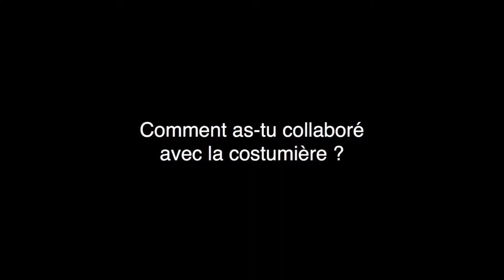Patrick Alluin metteur en scène Quand la guerre sera finie, version à 3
Quand la guerre sera finie
Musical de Marie-Céline Lachaud et Nicholas Skilbeck
Au théâtre Lepic du 20 octobre 2019 au 12 janvier 2020, les dimanches à 20h.

Mise en scène Patrick Alluin
Décor Thierry Good
Costumes Pauline Pénelon
Lumières Eric Charançon

avec : Mathilde Hennekinne ou Léovanie Raud - Sebastiao Saramago ou Mehdi Vigier - Baptiste Famery
Pianiste Jonathan Goyvaertz